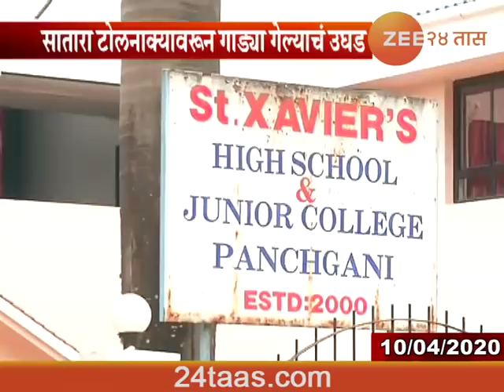PRATAP NAIK ON WADHAWAN FAMILY CCTV FOOTAGE